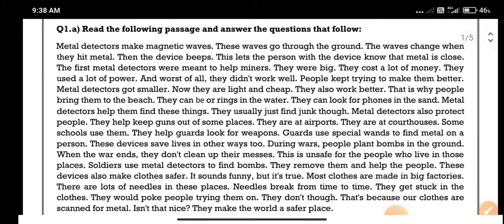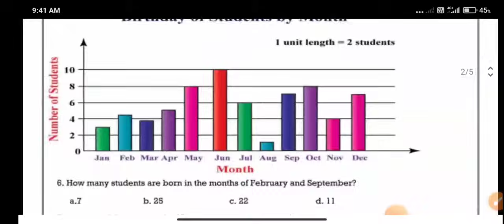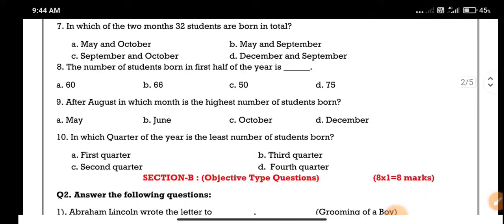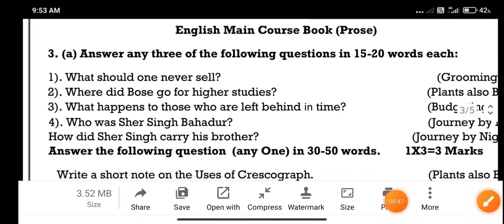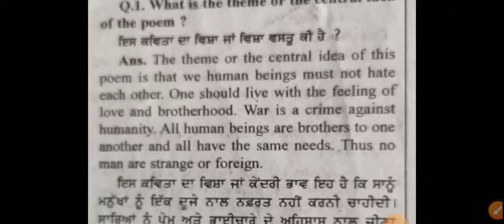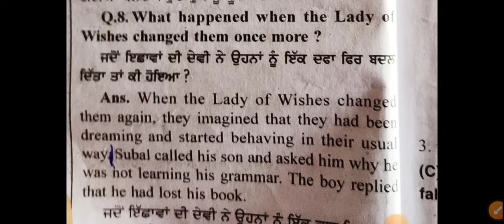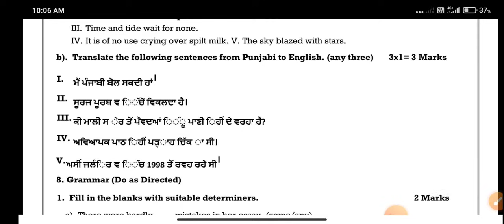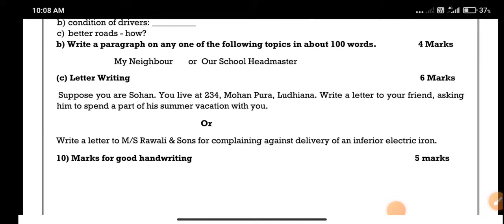Class 9th English September paper | 21 September 2023 I 9th Class Sep Exam full solved real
Class 9th English Paper September 2023 pseb | 9th class English paper September 2023 full solved

Pseb class 9th English September paper sample paper full solved 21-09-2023 pseb 9th ਅੰਗਰੇਜ਼ੀ September term 1 full solved angreji solved 9th paper exam September 2023